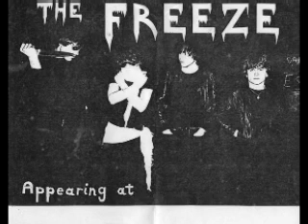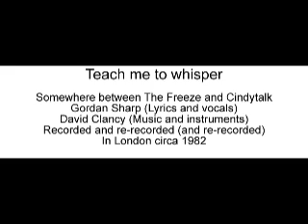Teach me to whisper - The Freeze / Cindytalk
Somewhere between the Freeze and Cindytalk, recorded in London 1982 in glorious 2-track bounced stereo